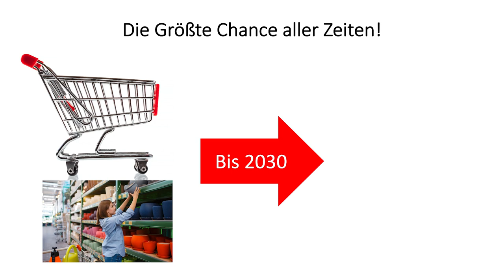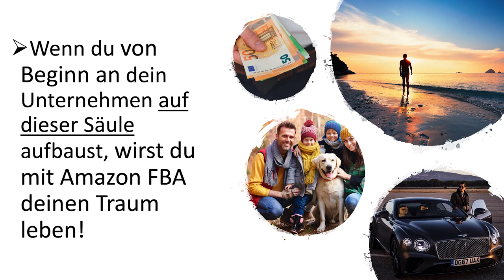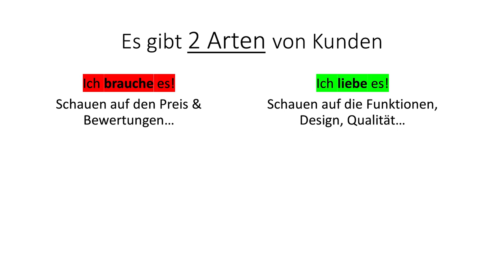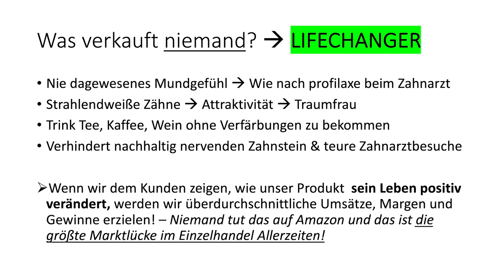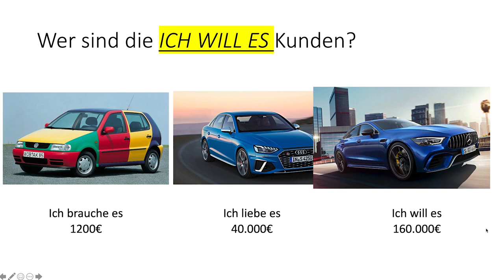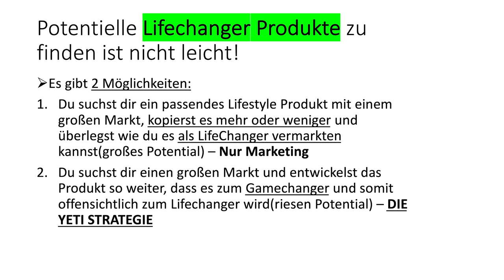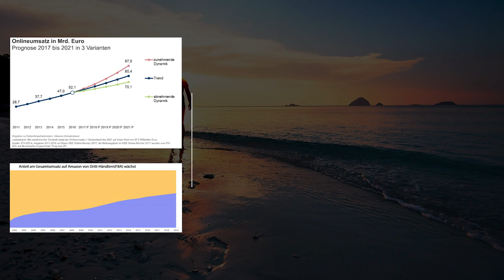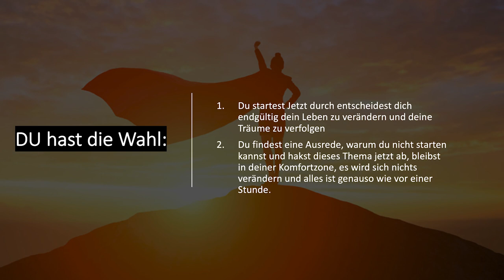Amazon Verkäufer müssen das verstehen...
🔑 Wir gehen den Weg zu deinem ersten erfolgreichen Amazon Produkt gemeinsam(bereits über 300 erfolgreiche Absolventen, haben das gleiche getan, sieh dir Ihre Geschichte an.)

Amazon FBA ist deine Chance!
Ernsthaft, wenn ich bereits 300 Menschen dabei geholfen habe mit Amazon FBA mehr Geld zu verdienen als in Ihrem 9to5 Job, warum sollte es nicht auch für dich funktionieren?

Starte endlich durch und Lebe deinen Traum!
ACHTUNG! Wir verkaufen keine 0815 Dienstleistungen, sondern begleiten unsere Teilnehmer über mehrere Monate bis zum Erfolg.

Nicklas Spelmeyer ist Geschäftsführer von insgesamt 3 GmbH’s, unser Büro liegt nahe des bekannten Kurfürstendamm in Berlin und wir beschäftigen dort über 14 Mitarbeiter in Vollzeit auf 280m2.

Viel Erfolg!

Dieses Video enthält eigen Werbung.